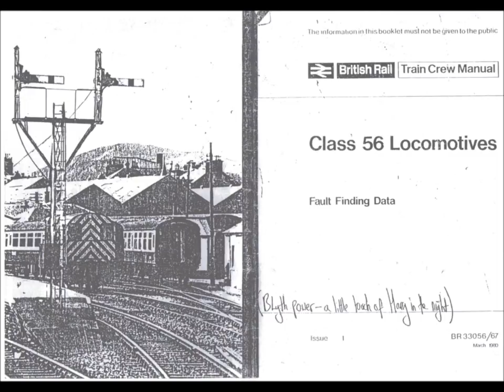Blyth Power - A Little Touch of Harry in the Night (1984) pt.1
Remastered cassette pressed on LP.

1. Coriolanus
2. Smoke from Cromwell's Time
3. Chevy Chase
4. In the Ffucke-Masticke Room
5. Goodbye General to Lose
6. Under the Sea Wind
7. The Rookery